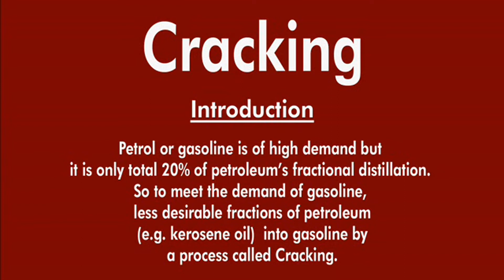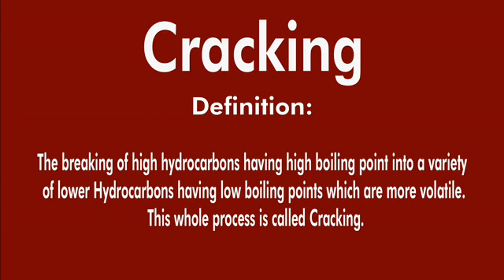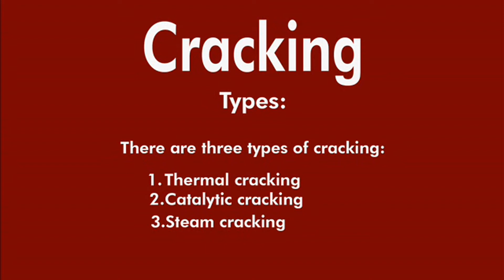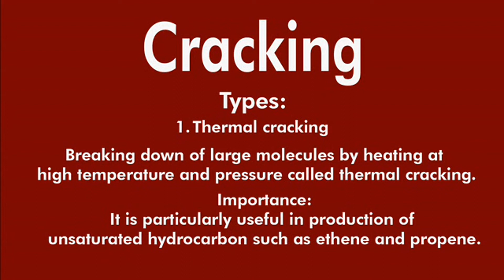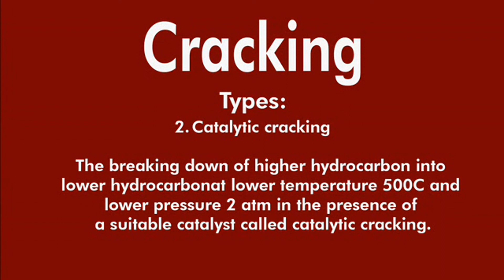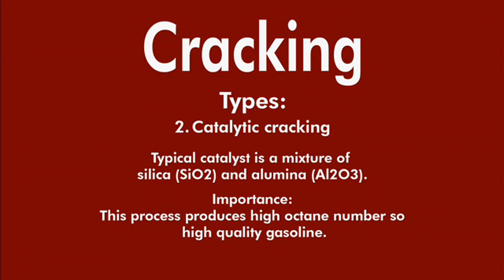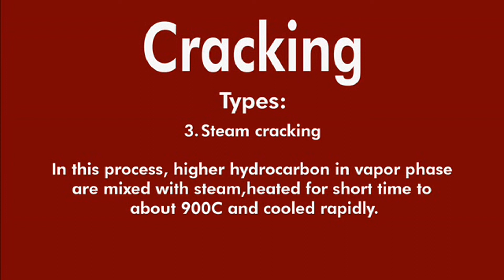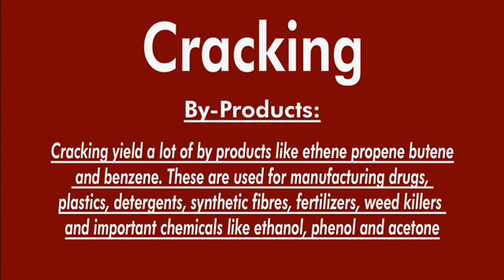Cracking of Petroleum | Types of Cracking l Organic Chemistry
I hope you will learn easily and you like this video.

I explain Cracking, its types, by-products of cracking their importance in detail.